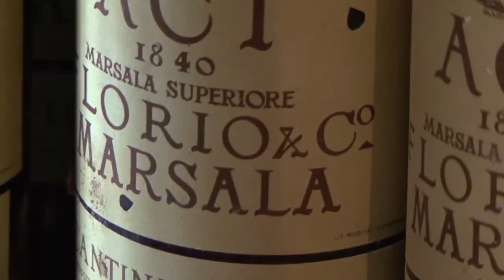Zucco, le vin du fils du roi de France sur Eurochannel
Comment expliquer la mort de l’homme le plus riche de la fin du XVIIIème siècle dans une province au fin fond du Sud de l’Italie ? Eurochannel vous invite à une véritable aventure œnologique à la découverte de l’une des régions viticoles les plus traditionnelles d’Italie. Découvrez Zucco, le vin du fils du roi de France.